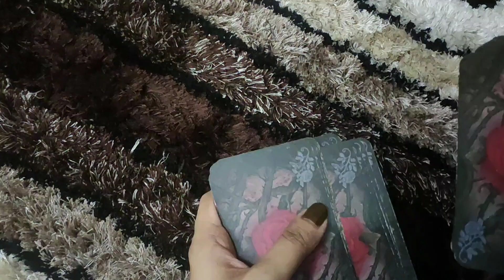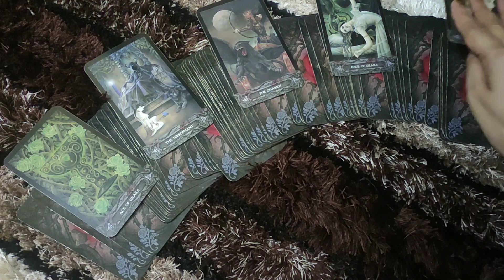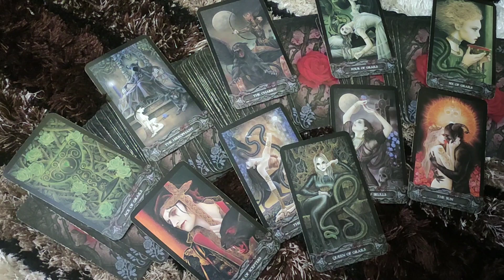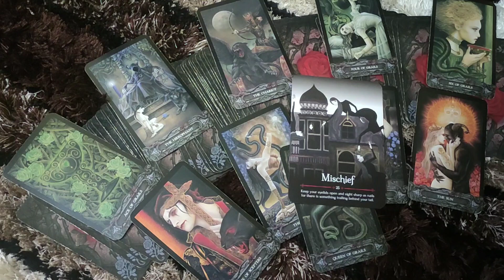♌LEO-"WHAT THEY WANT FROM YOU "MAY LOVE READING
This reading is  for LEO people .I hope you enjoy it.

*PRIVATE READINGS*-
2 questions- 50$ (15 minutes video reading)
5 questions- 100$ (30 minutes video reading)
2 questions- 20$ (written report with card spread pictures)

ttps://youtu.be/aHP__Rdn26M

tps://youtu.be/N_KdLi15e1U